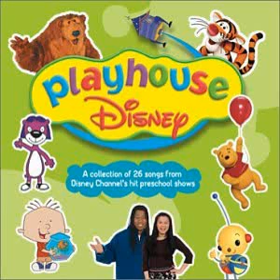Do You Have This CD #2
Yes